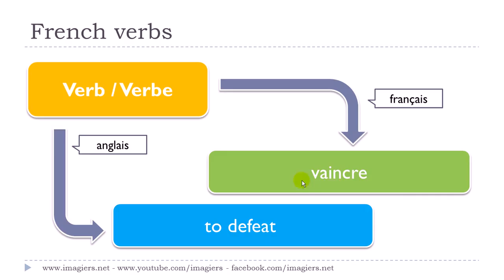Aprende francés # Curso de francés # 1 verbe # vaincre